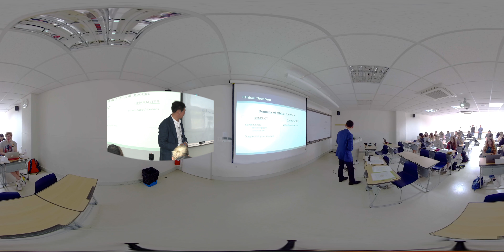숭실대 최은수 교수 영어강의 *윤리적 리더십 I & II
숭실대 최은수 교수 영어강의

*윤리적 리더십 I *